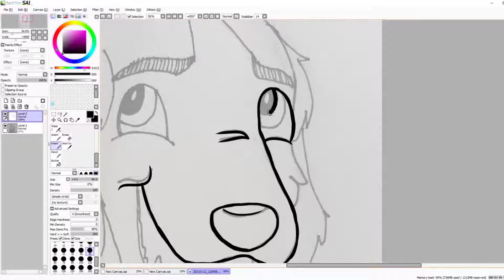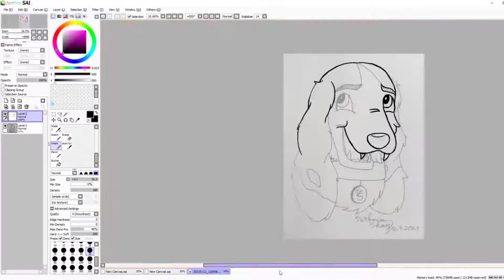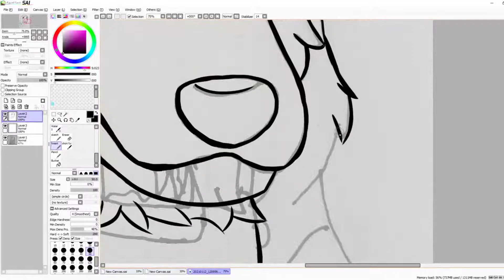Kreslení dle programu // představení série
Tak vás vítám dnes ještě u jednoho videjka, takového mini, kde si představíme sérii, kterou bych chtěla vydávat aspoň jednou do týdne, víc info ve videjku :D